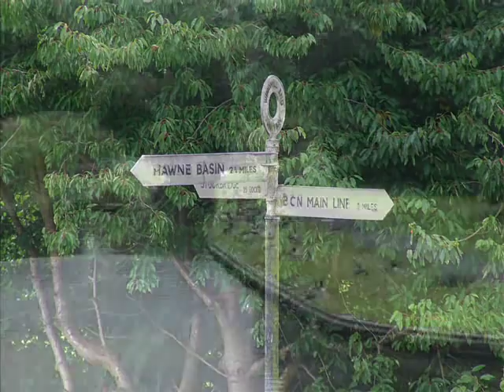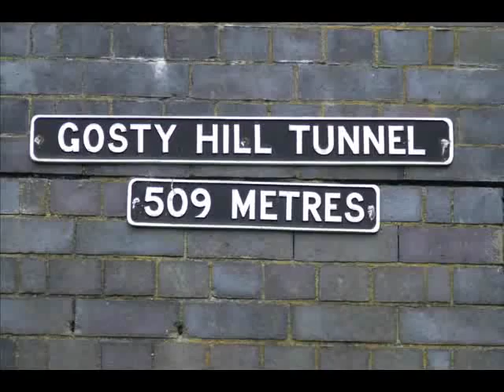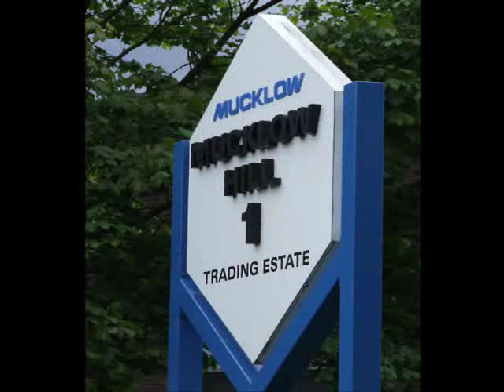DUDLEY No 2 CANAL PART 2 WINDMILL JUNCTION TO MUCKLOW HILL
DUDLEY No.2 CANAL, FROM WARRENS HALL NATURE RESERVE, WINDMILL JUNCTION TO MUCKLOW HILL IN HALESOWEN.
please note due to the age of these leaflets and videos some of the information above maybe out of date.